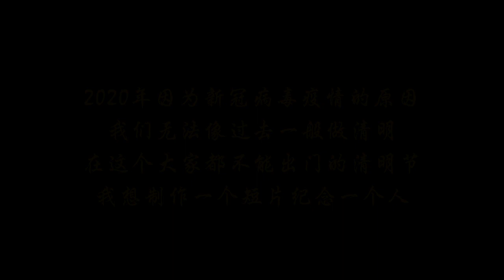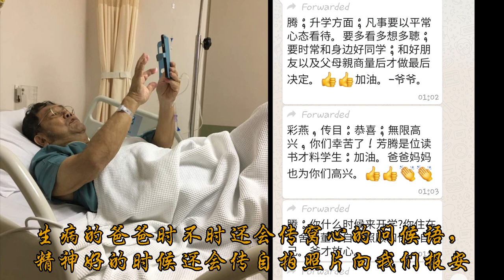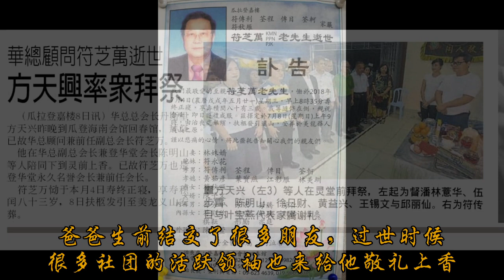2020 清明节，纪念我的父亲。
不能回去做清明了。因为要阻止新馆病毒爆发第二波的传染，马来西亚政府把管制行动令期限再展延到四月中。唯有透过制作视频的方式，来纪念我敬爱的父亲。